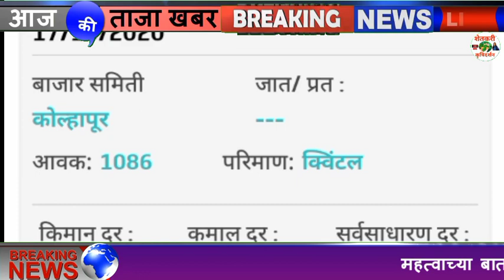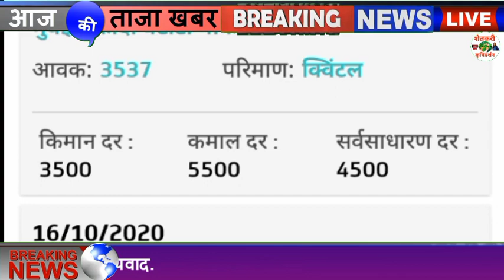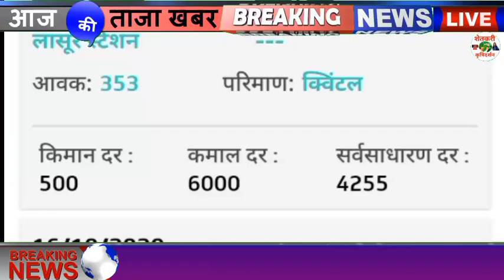कांदा बाजार भाव Today Onion Rate Kanda Bhajar Bhav 18/10/2020 Maharastra Onion Rate